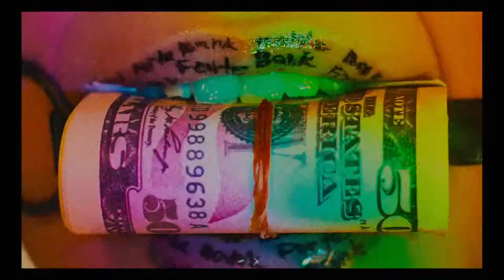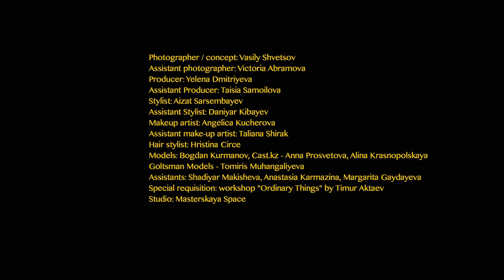FORTEBANK x SHVETSOV'18 | BACKSTAGE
Client: ForteBank
Marketing Director: Anton Kim
Senior Marketing Direction Expert: Nurzhan Makhmudov

Agency: Kombinat
Creative Director: Nikita Yermolayev
Copywriters: Julia Romanova, Rassul Abidov
SMM Manager: Rassul Abidov

Photographer / concept: Vasily Shvetsov
Assistant photographer: Victoria Abramova
Producer: Yelena Dmitriyeva
Assistant Producer: Taisia ​​Samoilova
Stylist: Aizat Sarsembayev
Assistant Stylist: Daniyar Kibayev
Makeup artist: Angelica Kucherova
Assistant make-up artist: Taliana Shirak
Hair stylist: Hristina Circe
Models: Bogdan Kurmanov, Cast.kz - Anna Prosvetova, Alina Krasnopolskaya
Goltsman Models - Tomiris Muhangaliyeva
Assistants: Shadiyar Makisheva, Anastasia Karmazina, Margarita Gaydayeva
Special requisition: workshop "Ordinary Things" by Timur Aktaev
Studio: Masterskaya Space @masterskaya_space

Videо:
Cameraman: Ruslan Chernykh
Edit: Vasily Shvetsov
Color: Dmitry Litvinov